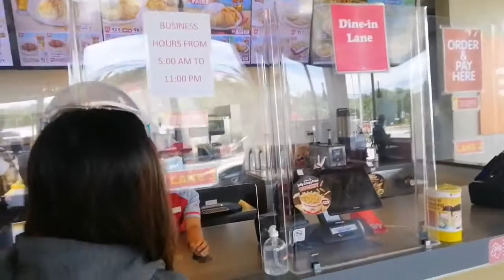DAHIL SA COPRA NKA MUKBANG KAMI NI MAMA NG JOLLIBEE